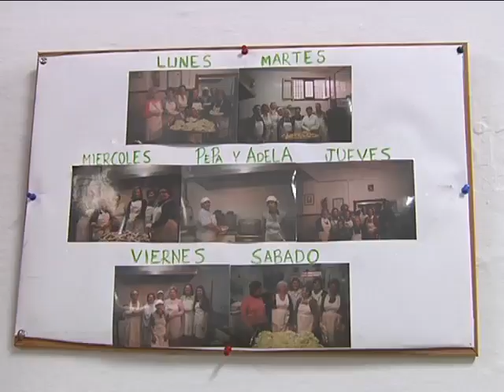20 COMEDOR SOCIAL LA CINTA